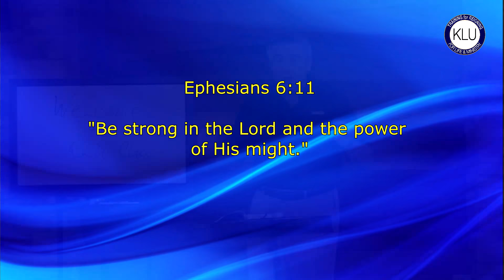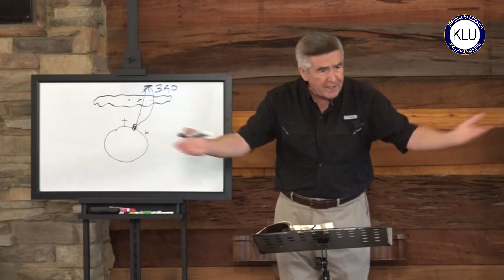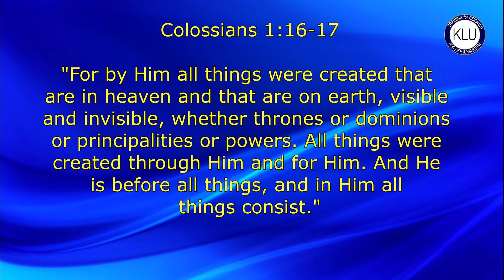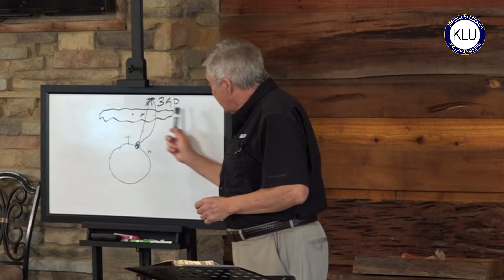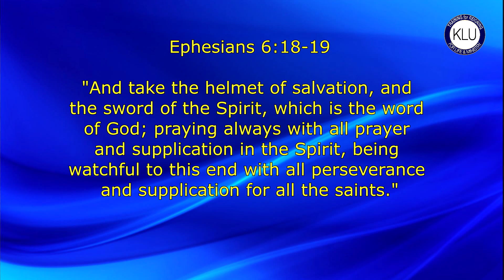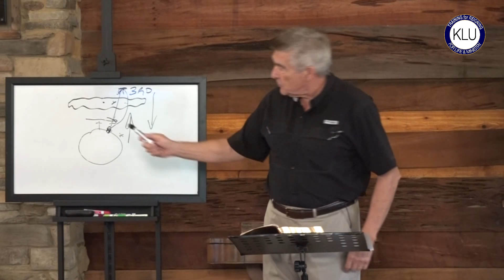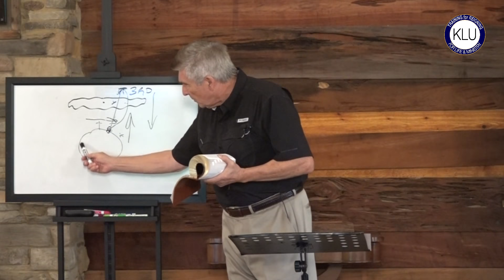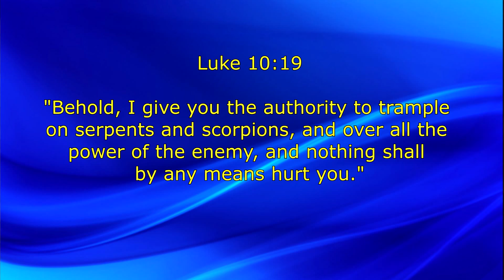Armor of God - Power of Prayer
The armor of God for us believers finishes with a call to prayer.  Prayer moves mountains, shifts kingdoms and brings the power of heaven down to earth.  We, the body of Christ, release on earth heaven's power and glory through prayer and declarations!